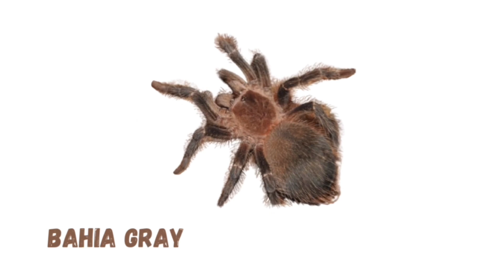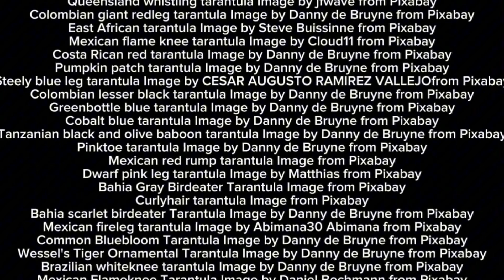Types Of world Biggest Spiders | Tarantula | Tarantulas For Kids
Meet the World's Largest Spiders! from Goliath Birdeater to Giant Huntsman. Let's explore!

Pixabay.com